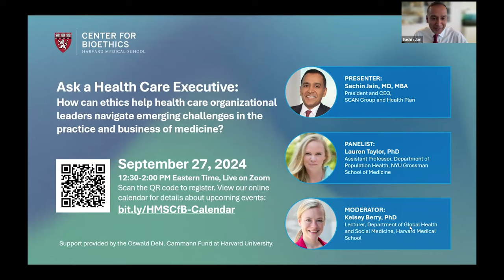Ask a Health Care Executive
How can ethics help health care organizational leaders navigate emerging challenges in the practice and business of medicine? In this fireside chat with Dr. Sachin Jain, President and CEO of SCAN Group and Health Plan, we explored the trends and challenges that face health care organizations today and the role that ethics and ethics leaders can play in charting a course forward. We explored what it means (and takes) for organizational leaders to adopt an ethics lens in their decision making, critically reexamined dominant frameworks for setting organizational strategy such as 'no margin, no mission', and interrogated the moral leadership crisis and possible solutions in healthcare.

Panelists include Sachin H. Jain, MD, MBA and Lauren Taylor, PhD, with Kelsey Berry, PhD as moderator. Our Ethics of Health Systems and Institutions Seminar leaders are Kelsey Berry, PhD and Charlotte H. Harrison, PhD, JD, MPH, HEC-C. Support provided by the Oswald DeN. Cammann Fund at Harvard University.